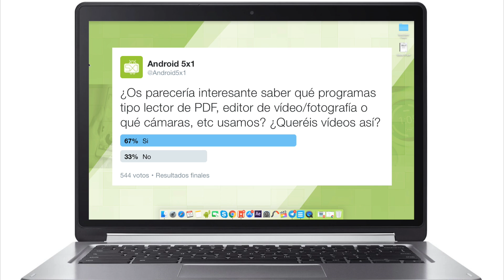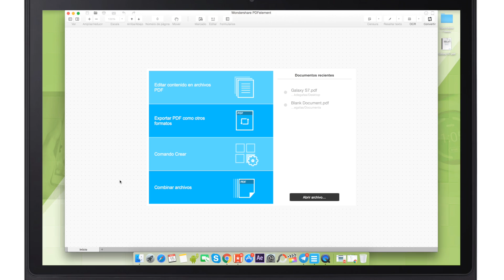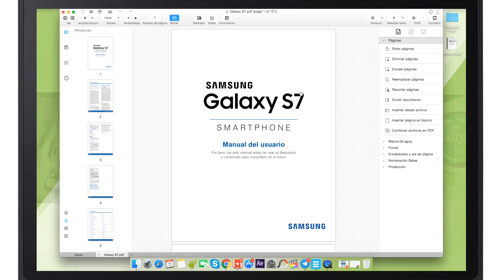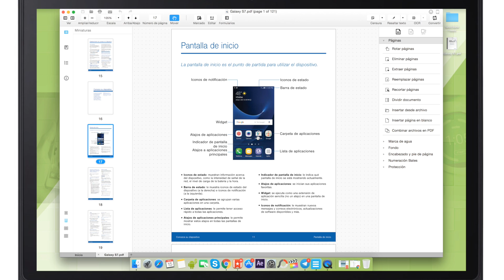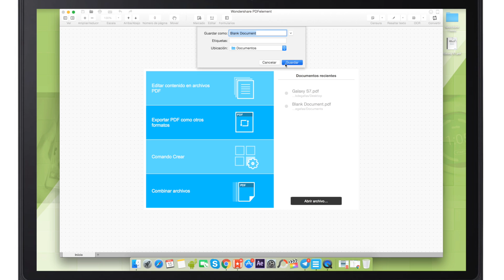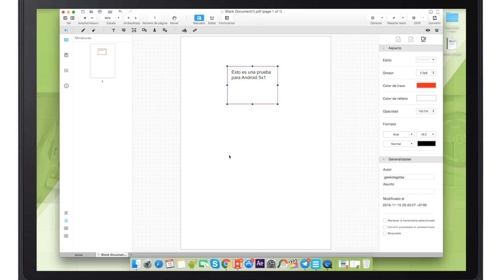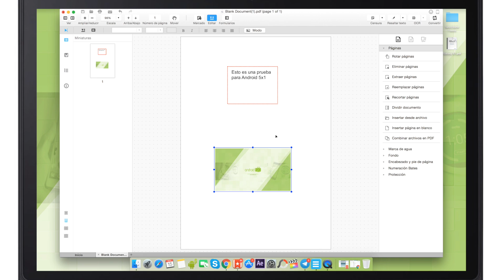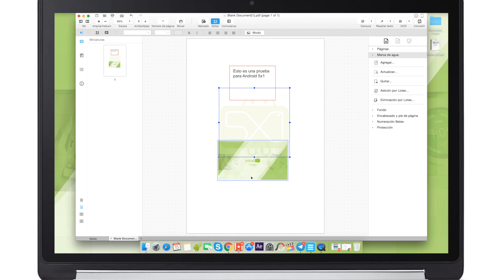¿Cómo funciona Android 5x1? | Wondershare PDFelement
¿Quieres saber qué herramientas usamos en Android 5x1? Comenzamos con un editor de PDF de Wondershare, herramienta indispensable para crear estos documentos, así como modificarlos.